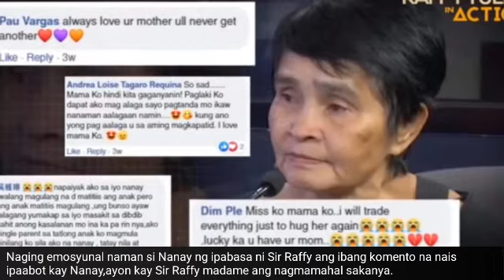FINALE NANAY NI KREN AUSTRIA NAGBALIK KAY SIR RAFFY TULFO/KREN AUSTRIA NAGLAYAS NA SA KANILANG BAHAY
Siya si Nanay magdalena ang Inang Sinampal ng tsinelas ng kanyang sariling anak,masaya na ngayun si nanay sa panibagong buhay kasama ng kanyang asawa.